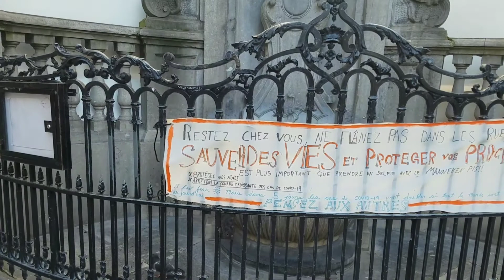The MOST famous Attraction in Belgium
Belgium is in lockdown however I took a chance while I am here to see the most famous attraction in Belgium.

Hope you Enjoyed my little clip, take tune for more awesome videos.